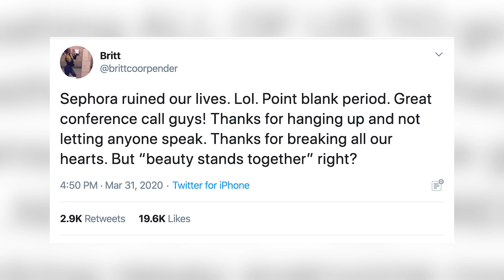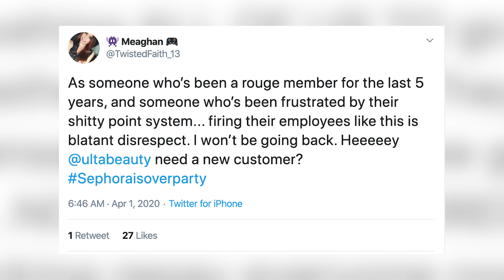People Are Boycotting Sephora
So people are starting to boycott sephora, because of the disgusting way that they fired over 3000 of their american employees because of the virus, right after they said they would take care of them…

IN THIS VIDEO:
 FILMED BY:
Chris Stiuso